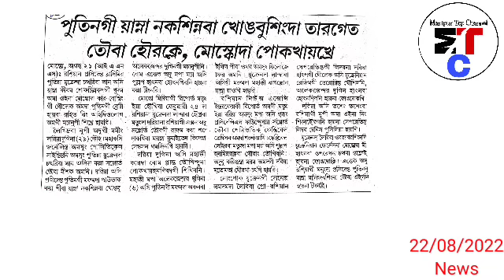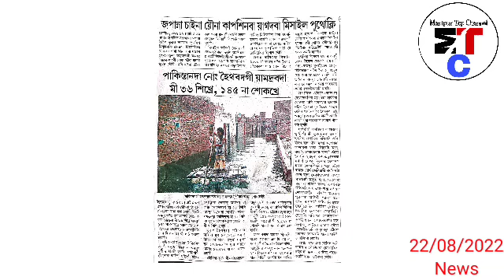Ukrainian Forces na Russia Lanmi singi mathakta Chemical Terrorism Toubadagi Kaya Hospitalized tou